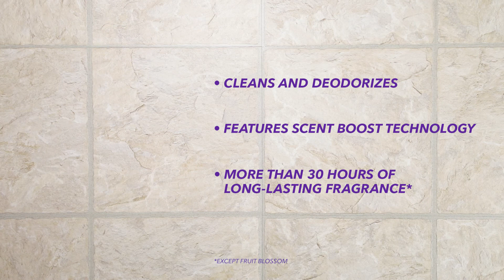PINALEN Max Aromas® Multipurpose Cleaner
PINALEN Max Aromas® Multipurpose Cleaner cleans and deodorizes while leaving a long-lasting scent behind.